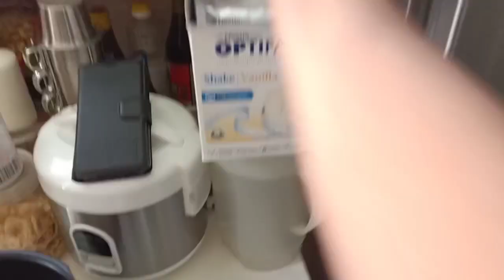Masak Apa Masak Mystyle Ikan Tongkol Balado aka Belado - Tuna Balado (The Original version)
The ingredients are quite similar to sambal hot chili paste. However, unlike sambal, which is often treated as a separate dipping condiment, balado chili sauce is usually mixed and stir fried together with its main ingredients and treated as a dish. Balado is suitable for fried prawns, squid, fish (whole or cutlets), chicken, fried boiled eggs, fried beef, eggplant or potatoes.

This dish is very popular among local Singaporean & Malaysian for it's delicious but extra spicy taste which is the simpler versions.